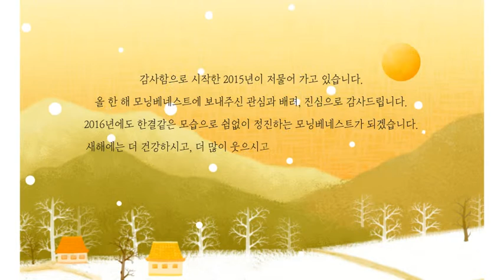2016년 신년인사_모닝베네스트(주) 임직원 일동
2016년 신년인사_모닝베네스트(주) 임직원 일동